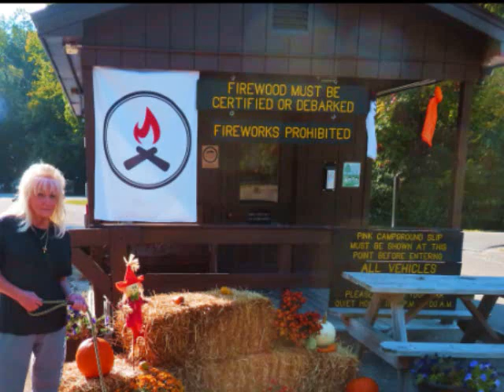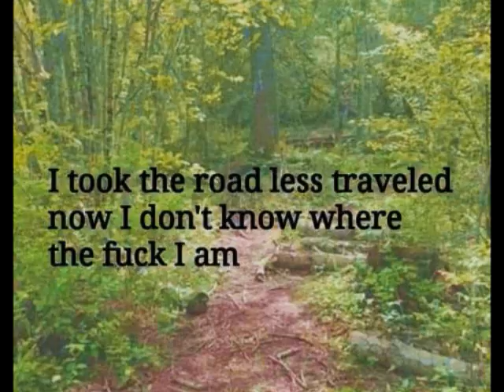terlingua bound 2024